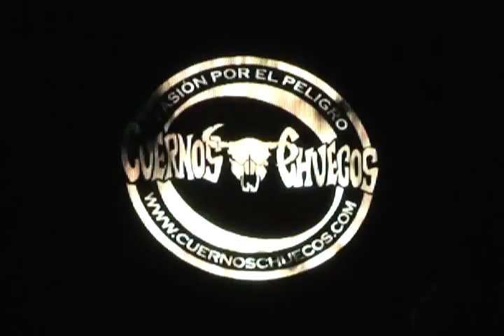Cuernos chuecos Leon Gto parte 2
&nbsp;Para los vaqueros que es montar en cuernos chuecos, descubre sus respuestas en esta capsula
y para ti... que es vivir la experiencia del rodeo???